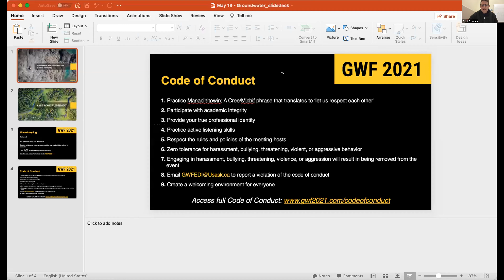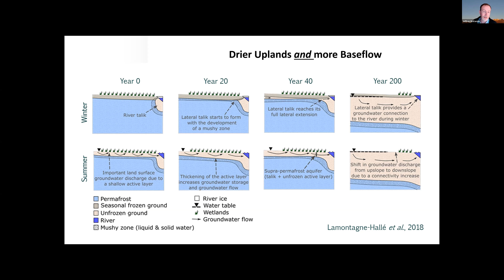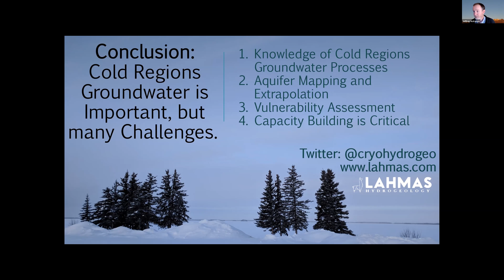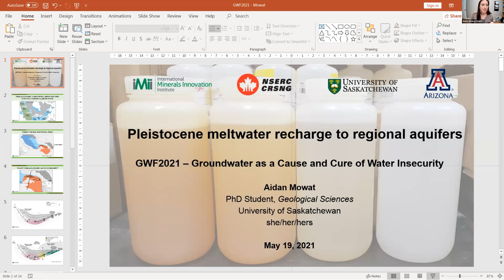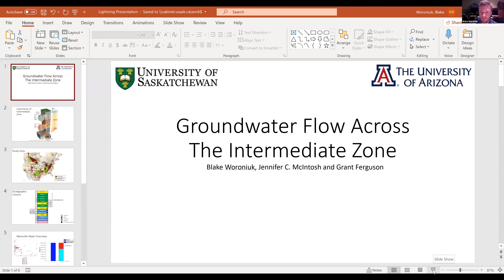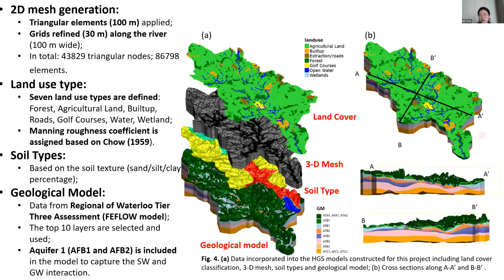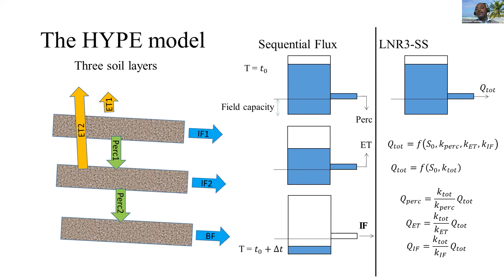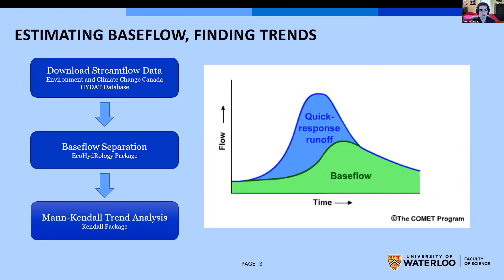GWF2021 - Groundwater as a cause and cure of water insecurity